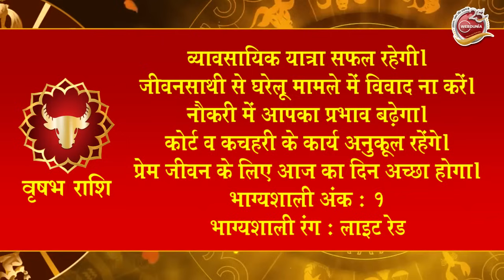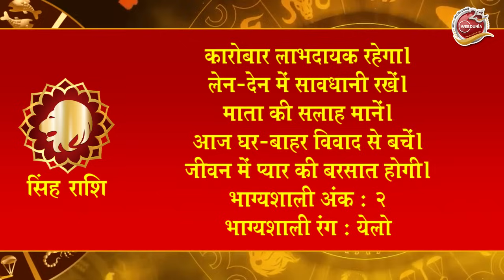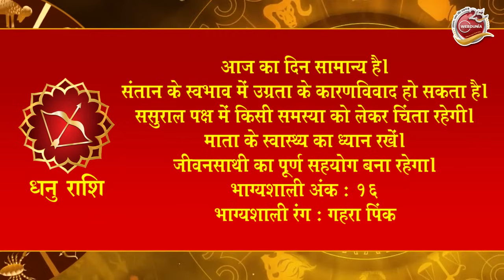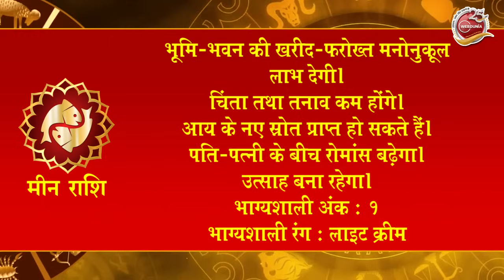Aaj Ka Rashifal 11 September: आज का दिन इन राशि वालों के लिए है खास । Astrology, 12 राशियों काराशिफल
दैनिक राशिफल में आपको बताने जा रहे हैं कि 11 सितंबर 2024 को सभी राशियों का कैसा है राशिफल?